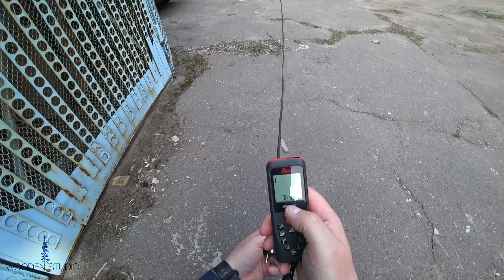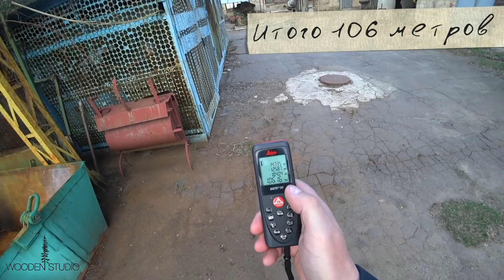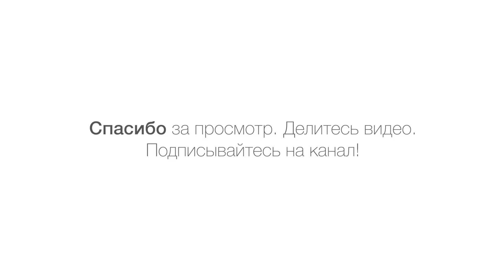Новые пылесосы в мастерской. Festool, знакомство, первый обзор.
Обновляя инструмент в мастерской, однажды «концентрация пылесосов» достигла критического уровня и не снять видео было бы ошибкой. Появление новой модели пылесосов Festool вызывало определенный интерес. Беглый обзор, первые впечатления, удивеления и т/п. В целом очень приятные впечатления!